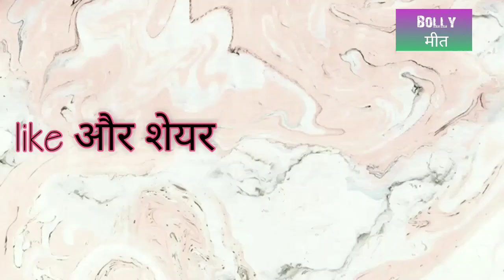Sachin Pilot को नहीं मना पाई कांग्रेस ! कल JP Nadda की मौजूदगी में BJP में हो सकते हैं शामिल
सचिन पायलट कल बीजेपी में शामिल हो सकते हैं. सूत्रों ने ये बड़ी जानकारी दी है. सूत्रों के मुताबिक, कल बीजेपी अध्यक्ष जेपी नड्डा की मौजूदगी में सचिन पायलट बीजेपी का दामन थाम सकते हैं. कांग्रेस पायलट को मनाने में नाकाम हो गई है.रविवार को पायलट ने बयान जारी करते हुए कहा कि उनके पास तीस विधायकों का समर्थन है और राजस्थान की अशोक गहलोत की सरकार अल्पमत में है. हालांकि, उन्होंने तीस विधायकों के नाम नहीं बताए हैं. वहीं कांग्रेस ने इन दावों खारिज कर दिया है. कांग्रेस सूत्रों ने दावा किया कि रविवार की रात अशोक गहलोत की बैठक में 90 विधायक शामिल हुए हैं.